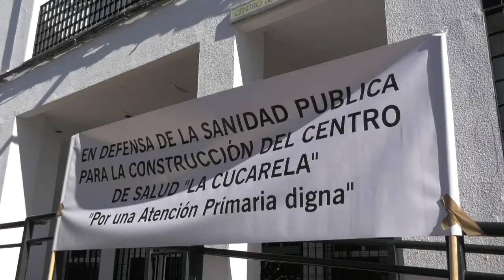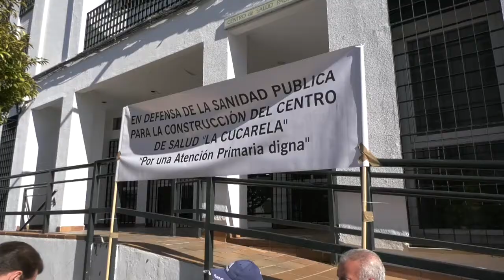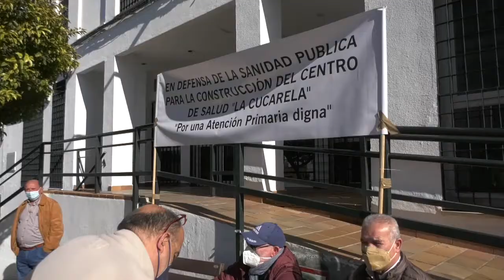CHICLANA | CAMPAÑA DE RECOGIDA DE FIRMAS EN APOYO A LA CONSTRUCCIÓN DE UN CENTRO DE SALUD CUCARELA